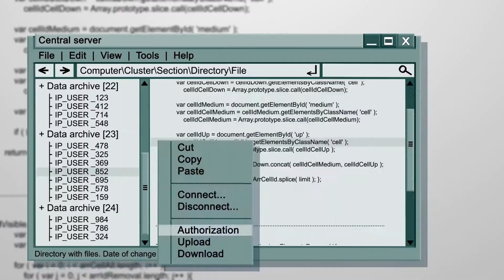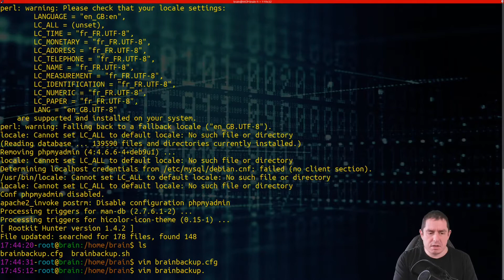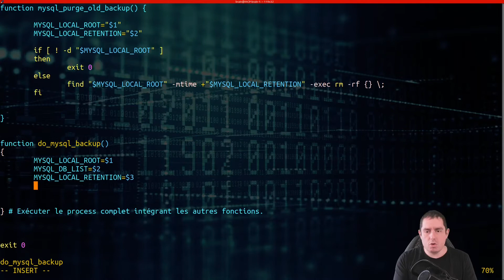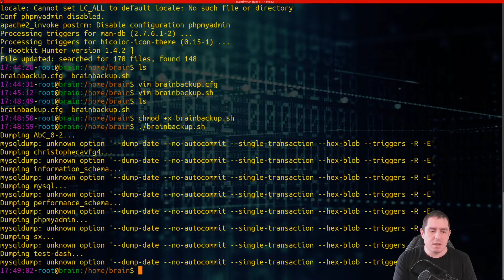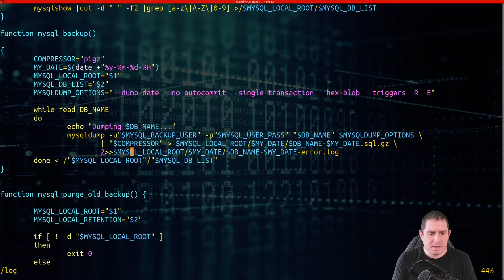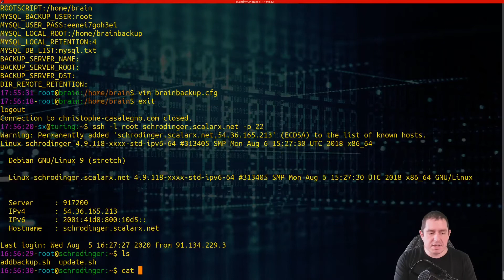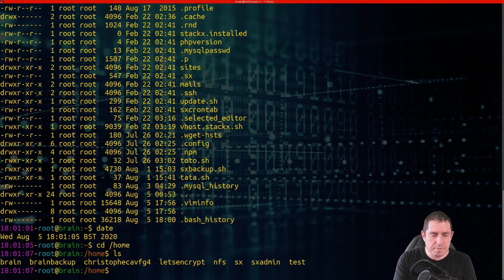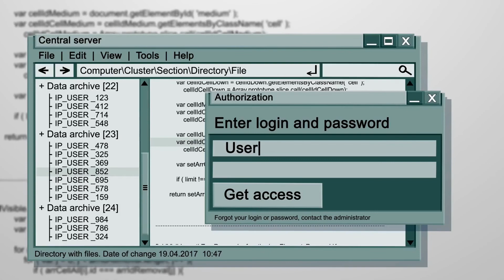Livecoding : écrire un script de backup Linux Fichiers et MySQL / MariaDB en shell BASH (Partie 4)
Dans ce 4ème  épisode d’une micro-série que je dédie à l’écriture de scripts bash sous une forme proche du live coding, on termine vite fait les grandes lignes de la partie backup MySQL / MariaDB puis on teste et on débuggue.

Dans le prochain épisode on attaquera l'écriture des fonctions en charge du backup des fichiers via rdiff-backup, en bash et toujours sous Gnu / Linux of course ;)

N'hésitez pas à m'indiquer le résultat de vos propres expériences en commentaire, ainsi qu'à me poser vos questions si vous en avez.